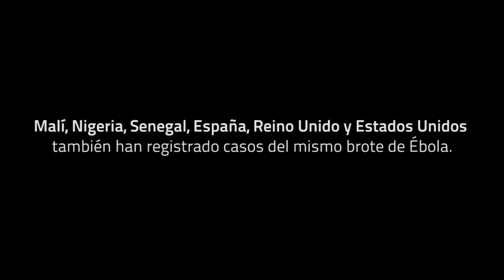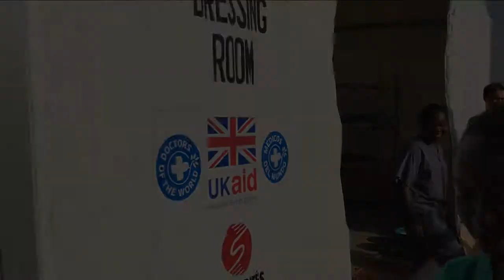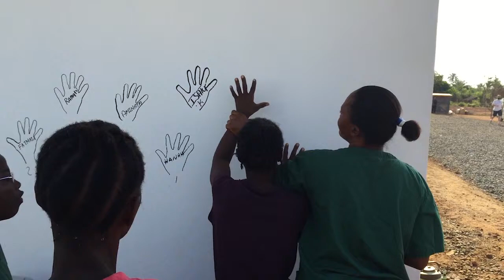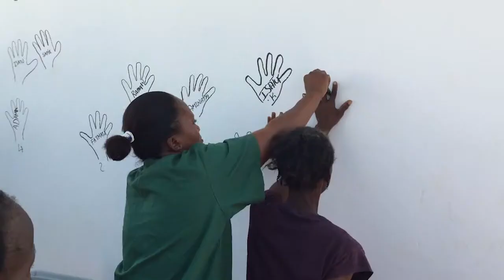Moyamba. Un hospital en medio de la selva.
Aunque la situación ha mejorado, la mayor epidemia producida por el virus Ébola todavía no ha terminado. Médicos del Mundo creó en Moyamba (Sierra Leona) un centro de tratamiento del Ébola que ha sido reconocido como uno de los pilares en los esfuerzos realizados contra la epidemia en el país africano.
Jose Félix Hoyo, médico y vocal de operaciones internacionales de Médicos del Mundo, que además coordinó la creación del centro en Moyamba, y Javier Tena Rubio, uno de los médicos que trabajaron en el centro, nos hablan de su experiencia en Moyamba, de la situación de la epidemia y de las conclusiones que se desprenden de un brote que ha afectado principalmente a Sierra Leona, Liberia y Guinea, pero también a Malí, Nigeria, Senegal, España, Reino Unido y Estados Unidos.
Entrevista, Guión y Montaje: Gonzalo Gómez
Cámara: Javier Sánchez Salcedo
Imágenes recurso: Nick Harvey, IHP Basecamp (Moyamba) y José Félix Hoyo
Agradecimientos: Maria José León y Médicos del Mundo
Mundo Negro Digital
2015